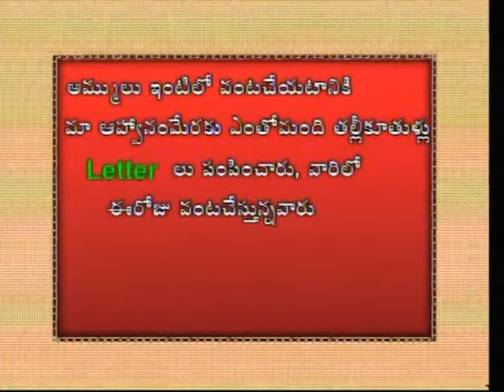How to Cook Arati Pandu Pachadi-Media Multiples-Ammulu Inta Kammani Vanta